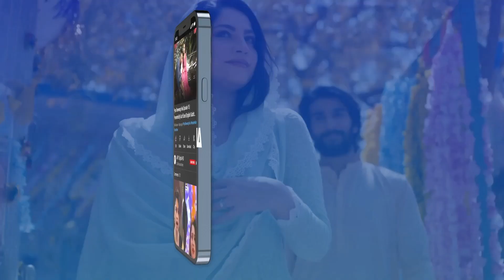Mein Aapke Aagay Hath Jorta Hoon | Adeel Chaudhary | BEST MOMENT